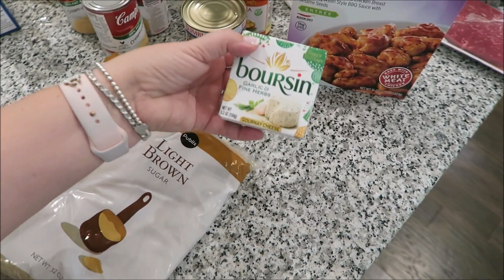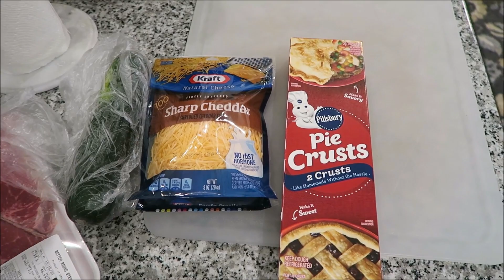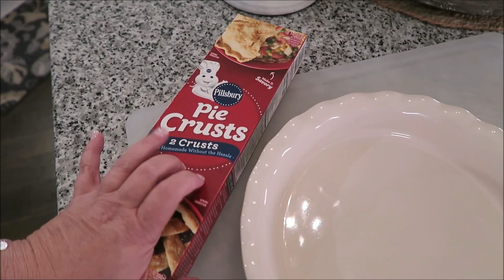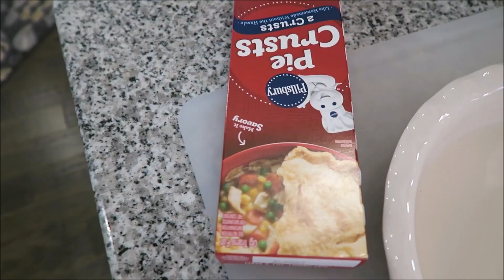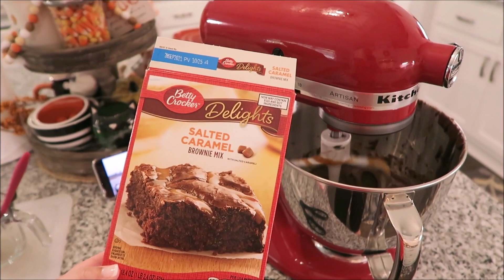It Can Be Fixed//Sticky Bats Tear Off Paint//And Making A Homemade Pot Pie//October 2020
This VLOG is filled with a variety of things I did since Friday morning.
The best part, I made a homemade pot pie and it was delicious!